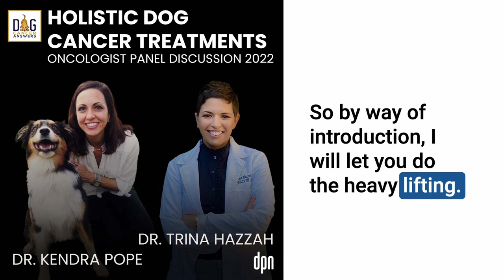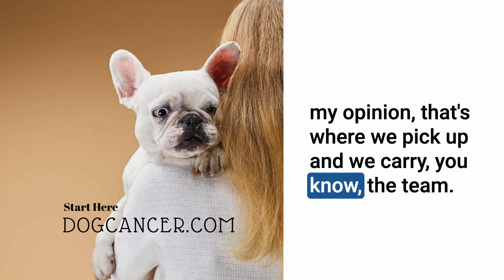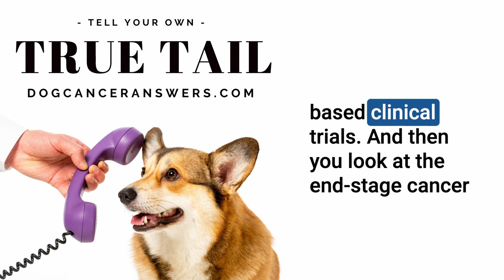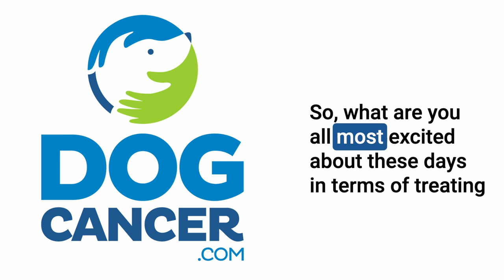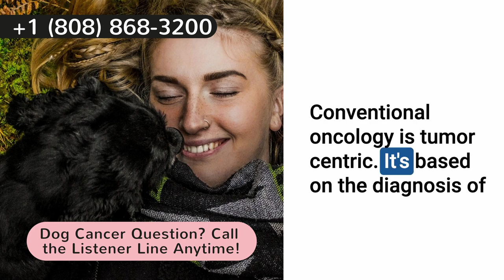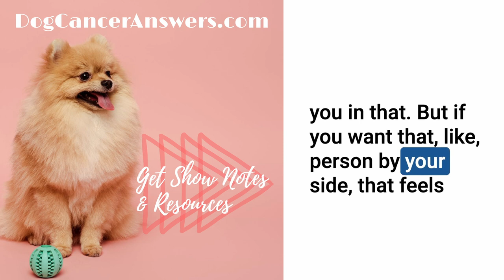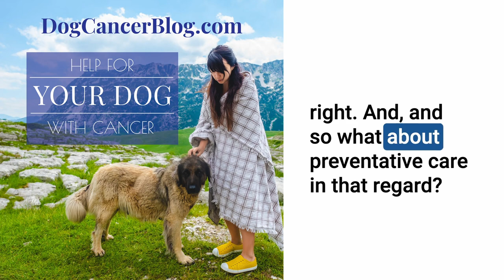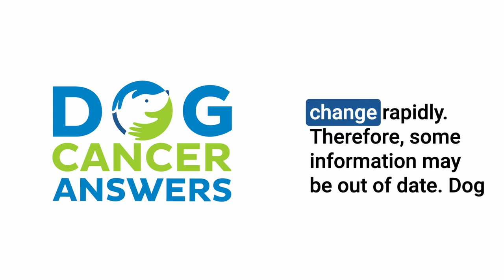Holistic Dog Cancer Treatments: Oncologist Panel Discussion 2022 | Dr. K. Pope and Dr. T. Hazzah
Integrative oncologists discuss everything from medicinal mushrooms to genetic testing of dog cancer tumors. The future of dog cancer treatment is bright!

Integrative oncologists Dr. Kendra Pope and Dr. Trina Hazzah discuss the current state of integrative and holistic oncology for dogs and their hopes for the future. Topics include:

The shift in veterinary medicine toward a more integrative approach
The need for education of vets on dosing and using cannabis (and ongoing legalization issues)
Clinical trials to prove effectiveness of integrative therapies
The value of real-world evidence
Herbal treatments
Genetic testing for tumors

Get to know today's guests:
Kendra Pope, DVM, Dip. ACVIM (Oncology)

For more details, articles, podcast episodes, and quality education, go to the episode